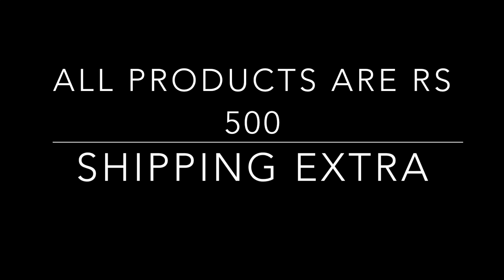Sale On Punjabi Suits Rs 500 Each With Buying Details| Mega Clothes Sale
This is the mega sale of 2018. Select any piece for just 500 bucks + Ship .
All are available while uploading the video first come first serve . So hurry up and book on social media platform.